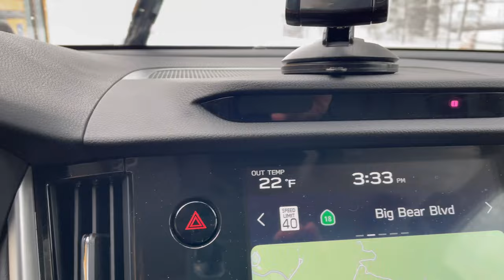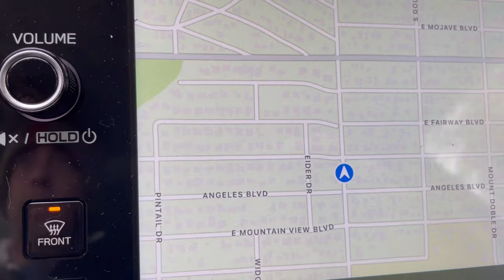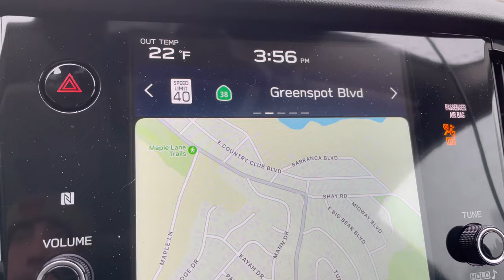SNOWING fast. Big Bear Snow. Highway 18 to Highway 38. Insane amount of snow falling. 2/22/2023